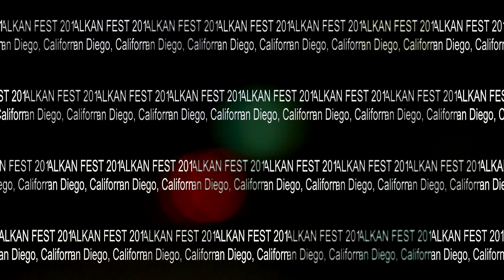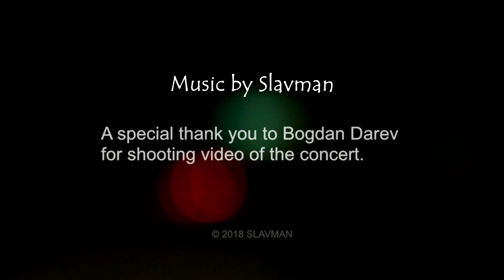Milen Slavov | SLAVMAN MUSIC FUSION | feat. Ludmil Krumov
Milen Slavov | SLAVMAN MUSIC FUSION | feat. Ludmil Krumov, guitar